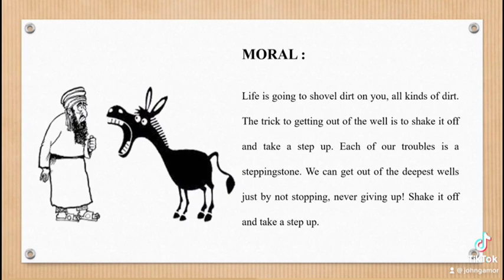The donkey in the well